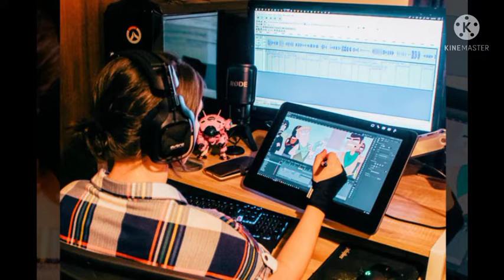Shaping Rehan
advance of eid shaping for my Nephew and Nece